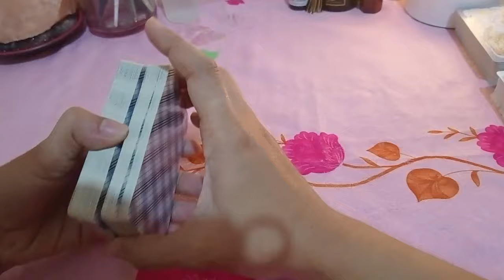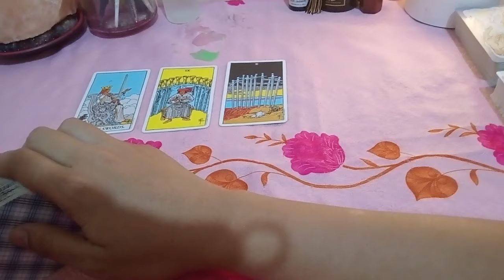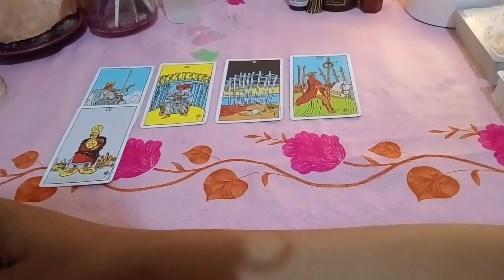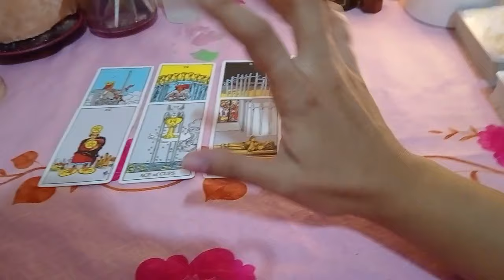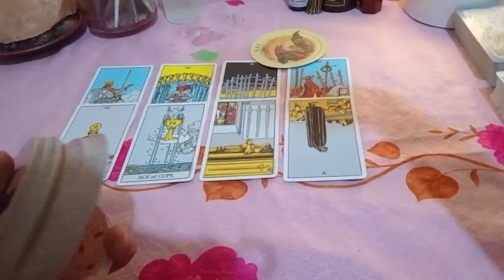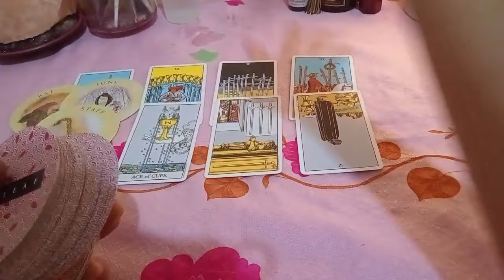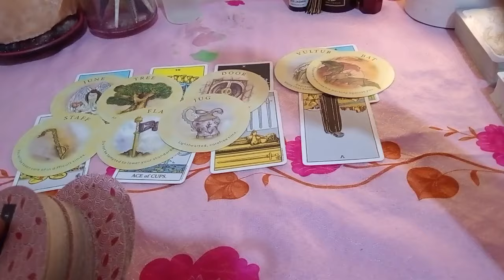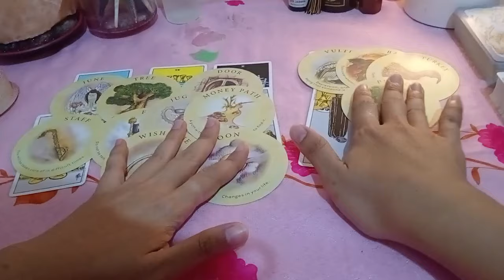📿VIRGO♍WEEKLY GABAY ITO ANG MENSAHE SAU SA ♥️🍀🌠📿tarot